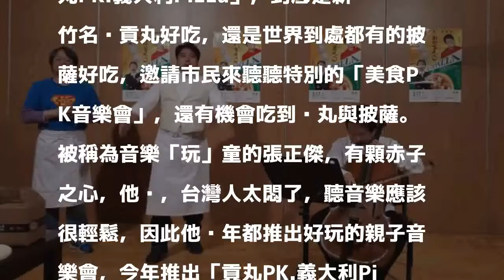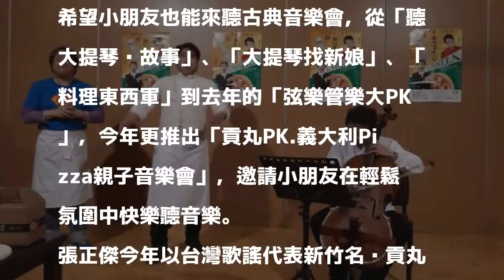美食PK音樂會 張正傑親子音樂會17日見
［記者洪美秀／新竹報導］總是用音樂帶來歡樂的國際大提琴演奏家張正傑，今年又帶來新創意音樂！這次是以新竹貢丸PK義大利披薩做演奏與表演，17日晚間在新竹市文化局推出親子音樂會「新竹貢丸PK.義大利Pizza」，到底是新竹名產貢丸好吃，還是世界到處都有的披薩好吃，邀請市民來聽聽特別的「美食PK音樂會」，還有機會吃到摃丸與披薩。

發表評論評論如下。